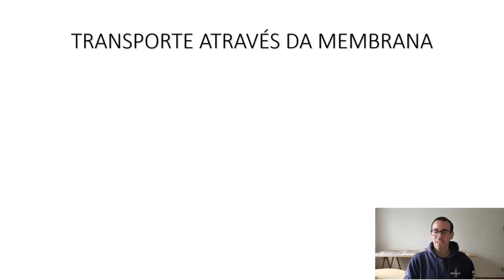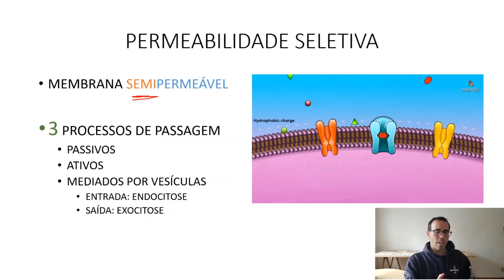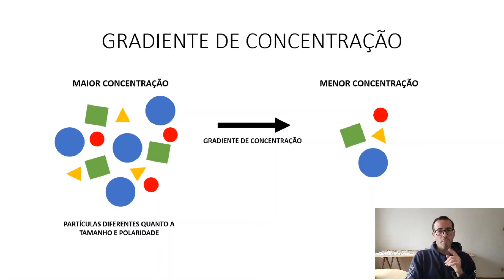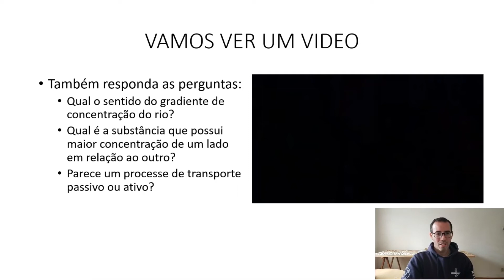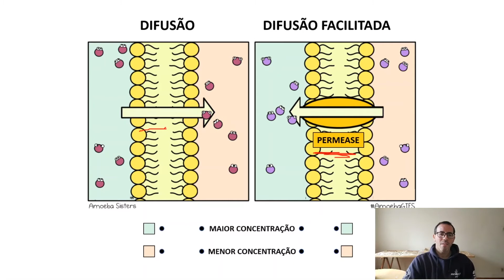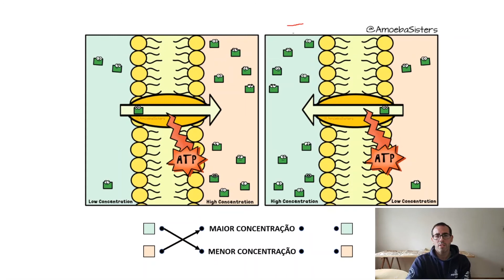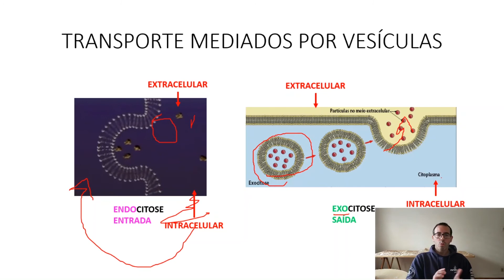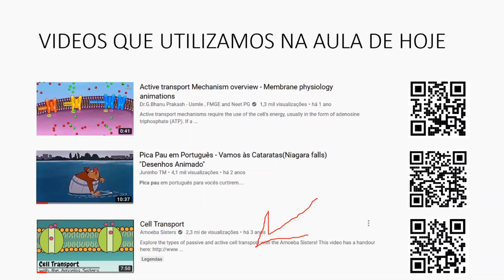Membrana Celular - Aula 8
Mais uma aula sobre membrana celular, mas nessa vamos ver como é a passagem de substâncias de um lado para o outro. Está super bacana e divertida, vocês não podem perder! ^^